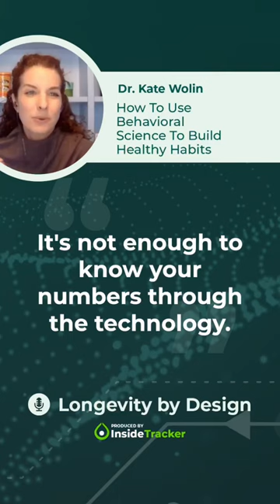How to use behavioral science to build healthy habits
In this episode of Longevity by Design, Dr. Kate Wolin discusses the tactics of behavior change science that can promote sustainable healthy habits. As a behavioral epidemiologist, Dr. Wolin provides actionable advice for health promotion in many contexts.

She explains the science of motivation and how leveraging one’s motivation can promote behavior change. She also dives into how our environment facilitates positive or negative health behaviors and how to alter them.

Tune in to hear the latest science on behavior change and forming healthy habits.